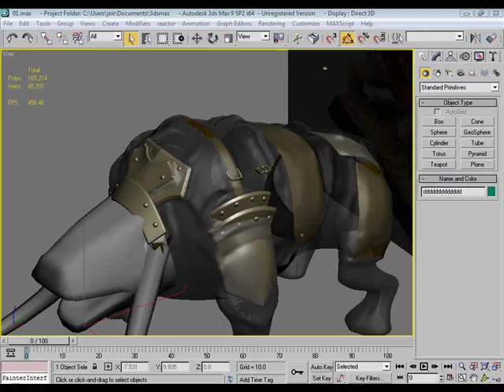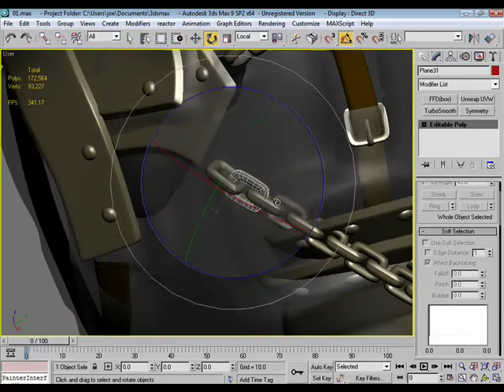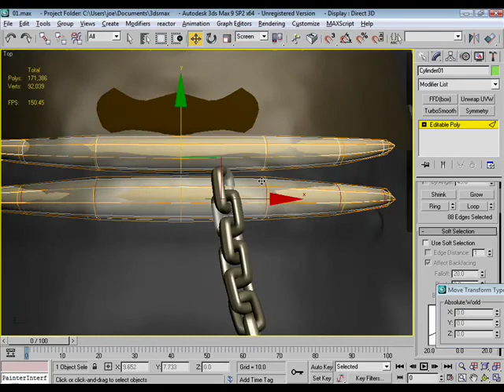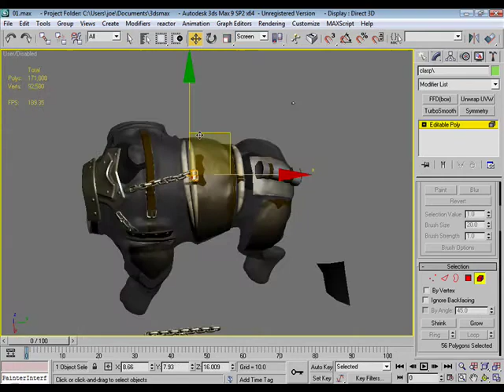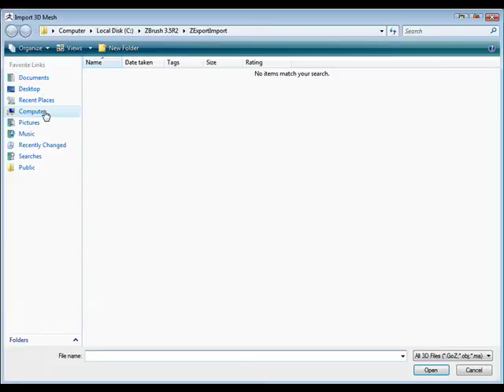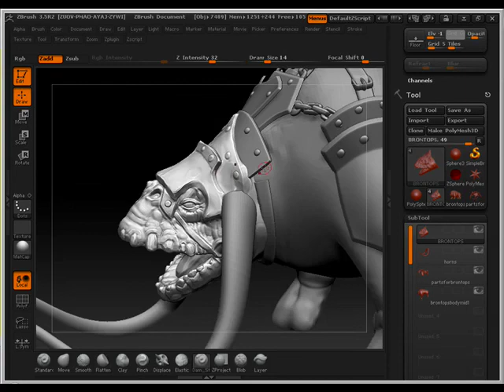Brontops Sculpt Pt. 3: More Hard Surface!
A little more work in max before i go back and start sculpting the body/dings and scratches on this nonsense. I didnt speed it up as much so as not to make you dizzy. Sorry if this is not as exciting as sculpting. It's important, though!

song is Jamie Lidell - When I Come Back Around